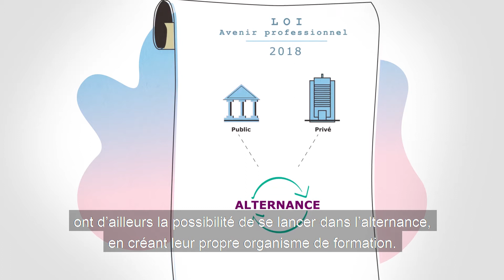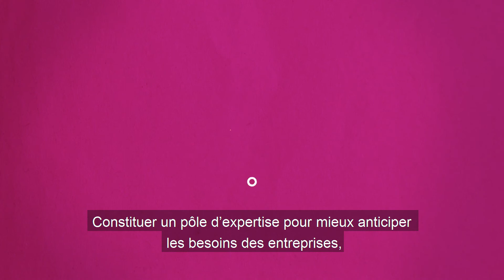L'Université de l'Alternance